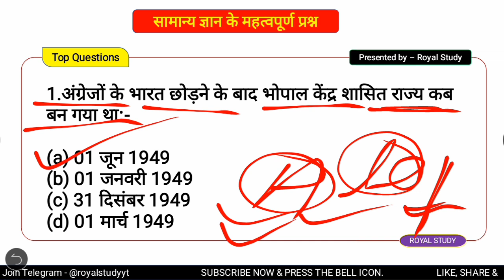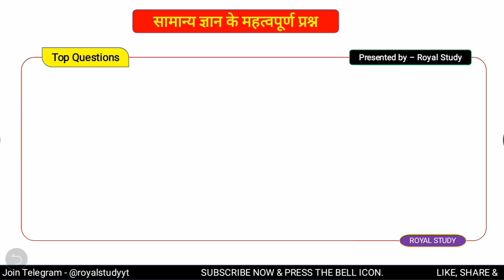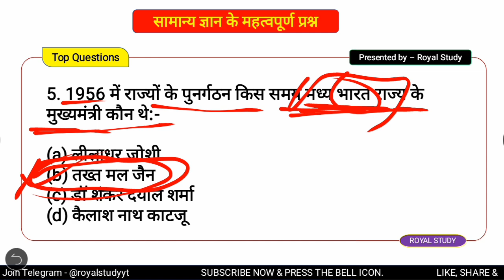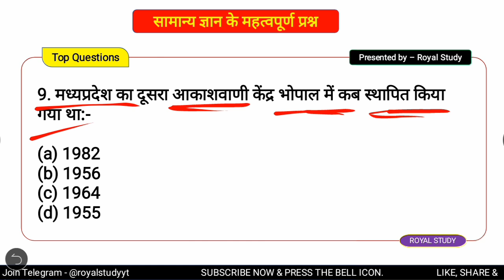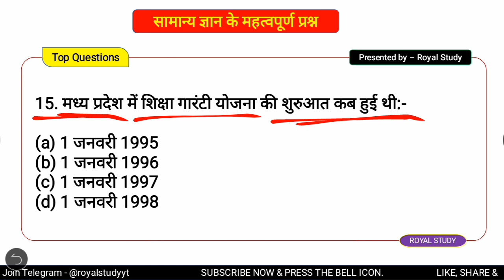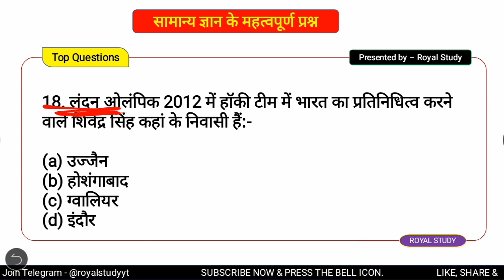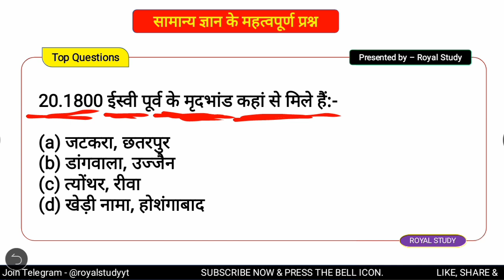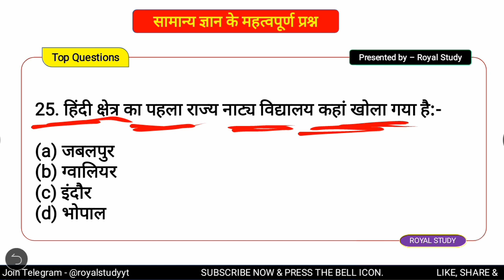MP POLICE GK 2020 | MPPSC PRE | MPSI GK | MP GK HINDI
MP POLICE GK 2020 | MPPSC PRE GK 2020 | MPPSC PRE 2020 | MP POLICE 2020 | MPSI GK | MP GK HINDI

MP SI GK | MP SI GK IN HINDI | MP Gk IN Hindi For MP SI | MP POLICE GK | MP GK HINDI 2020

MP SI Gk | म. प्र. पुलिस सामान्य ज्ञान | MP GK for MP Police | MP GK HINDI | MPSI GK

हमारे कूपन कोड की मदद से MPPSC, म.प्र. पुलिस, सब इंस्पेक्टर और अन्य टेस्ट सिरिज खरीदने पर आपको मिलेगा 25% का Discount,

mpsi
gk
mppsc
mp gk for mppsc
mpsi 2020
si gk
mp si mp gk
mp si gk 2020
mp psc gk
si top gk
mppsc prelims
mp special gk
science gk
mpsi books
mp si gk in hindi
mp si
mppsc gk question in hindi
mppsc 2020
mp si mp gk in hindi
mpsi english
mp gk sir
mppeb gk
mp all gk
mp gk 2020
mpsi mp si
mp police 2020 gk
mp police
mp gk
mp police 2020, mp gk question
mp poloice gk
mp police vacancy 2020
Mp gk q
madhya pradesh gk
 police constable gk
gk mcq mp police
mp si
mp gk mcq
mp police old gk questions
mp police gk question hindi
mp gk
mppsc gk
mp gk q
 pradesh gk
mp si
mp gk hindi
mp gs
mp gk vyapam